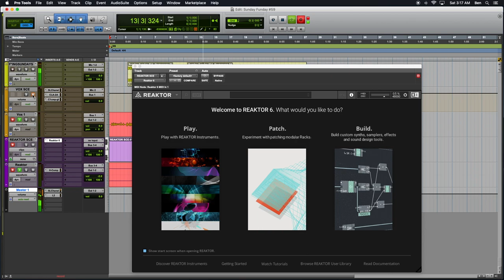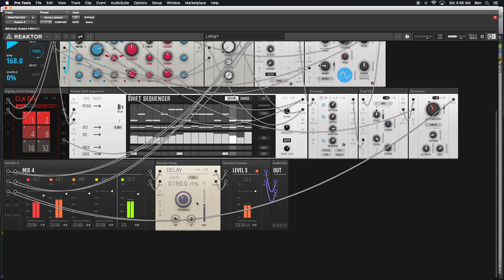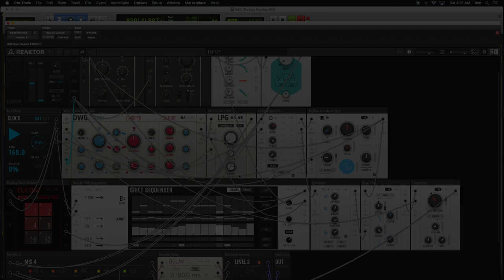Sunday Funday #59: Introduction to TOYBOX Free Pack BLOCKS in Reaktor 6.3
The fifty-nineth episode of Sunday Funday podcast, hoisted by Benjamin.
Episode #59 finds us continuing to explore the Reaktor 6.3 Update! Native Instruments have put out a MASSIVE update to their Reaktor software, enabling one of the most requested features, front facing REAKTOR BLOCKS PATCHING! We continue our latest build using a basic sequencer synth rack, and introduction TOYBOX Free Pack! PUNCH IT! This podcast aims to uncover the magic and demystify Native Instruments Reaktor 6, and synthesis in general.
BLOCKS PRIMES.
CLK.
PRO-Digilog Clock Divider
OSC.
OSC-Monark Oscillator
OSC West Coast DWG Oscillator
FLT.
FLT-Monark Filter
FLT-West Coast LPG Filter
SEQ.
SEQ-Kodak Shift Sequencer
MIX
MIX-Util Mix 4
TOYBOX
OSC.
OSC-Oscillator
SEQ.
SEQ-Note Sequencer
MOD.
MOD-Envelope.
EFX.
EFX-Distortion (Stereo)
MIX.